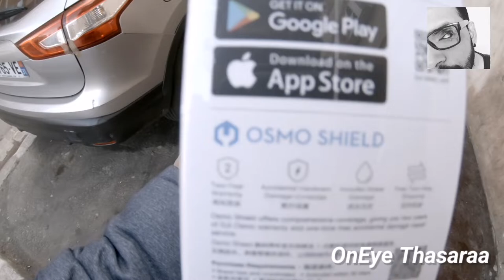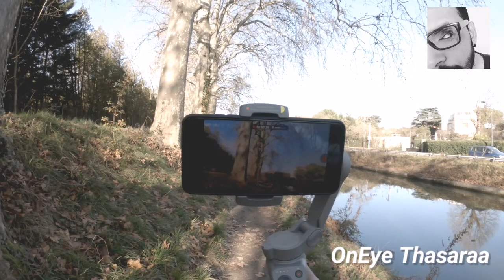DJI OSMO MOBILE 3 UNBOXING & REVIEW // சூப்பர் கிம்பல் வாங்கணுமா? // ONEYEVLOG // TAMIL ♥️🔥♥️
THIS VIDEO ABOUT DJI OSMO MOBILE 3 UNBOXING AND REVIEW..
THIS GIMBAL IS SMALL AND VERY SMOOTH TO HANDLE..
ITS BEST FOR YOUTUBERS,  SHORT FILM MAKERS,  AND ANY ONE CAN EASY TO USE..
PLZ WATCH THIS VIDEO UNTIL END..
THIS GIMBAL IS COST 130€

OnEye Thasaraa